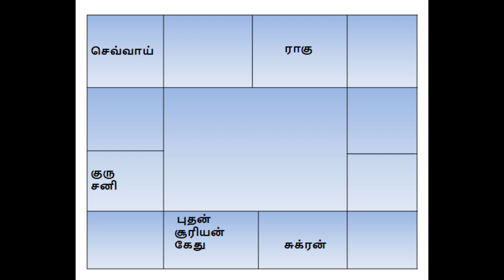December month rasi palan 2020 thulam | டிசம்பர் மாத ராசி பலன்கள் 2020 துலாம்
இந்த வீடியோ பதிவில் துலாம் ராசிக்கான டிசம்பர் 2020 மாத ராசி பலன்களை விளக்கியுள்ளேன்

 In this video I have explained the December 2020 zodiac benefits for Libra